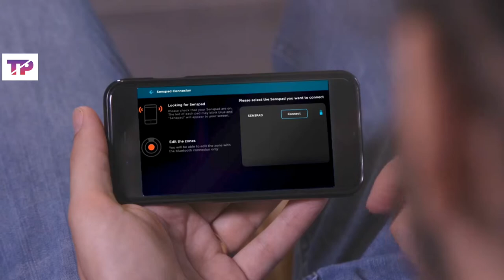senspad the wireless drumpad |technical pruthvi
senspad joki Hain ek wireless drumpad ki ,senspad, music,drumpad,MP3 songs,wireless,music, unboxing,senspad,technical Sagar, technical pruthvi,
1,unboxing,
2,songs,
3,how to make music,
4,music,,
5,drumpad,,
6,wireless,
7,senspad,,